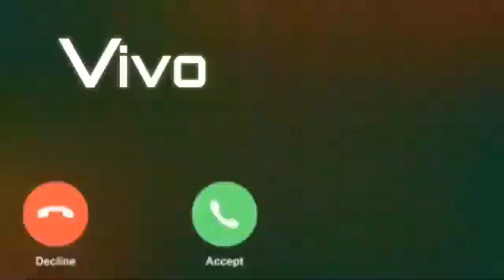voice message ringtone sad SMS messages ringtone love message ringtone cute voice message Ringtone